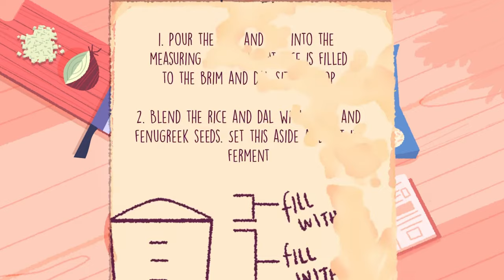My Top 10 Favorite Games of 2023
What are some of your top games of the year?

Here are my top 10 favorite games of 2023. Thank you all for letting me share games I am excited about on this channel I appreciate you all, see you in 2024! Remember To Stay Safe and Hug your Loved Ones

🎁Throne Wishlist: Throne keeping both our privacy safe! (I open gifts in videos and shout you out, just let me know you are from the Gaming channel)

StreamBeats by Senpi records
● Song: Lunar Dust

● Song: Kill It Anyway (Instrumental)

Music Released and Provided by IMUNO
● Song Title: Cutest Cosplay
● Album: Anime

● Song Title: Sky-Bound
● Album: Anime

● Song Title: We're Alone
● Album: Cozy & Chill

● Song Title: Crime Story
● Album: Ambient Retro Synth

● Song Title: Farewell For A While
● Album: Anime

🔎ITEMS USED IN BACKGROUNDS
CC background Creators:
Peacemaker
Bramblefinch
MycupofCC
Simkoos
Myls
bellassims
wishelsims
Sixamcc
charlypancakes
awingedllama
syboulette
tuds
myshunosun
max20

Chapters
00:00 - Hello :)
00:47 - Game 10
02:13 - Game 9
03:30 - Game 8
04:04 - Game 7
05:06 - Game 6
06:31 - Game 5
07:41 - Game 4
08:33 - Game 3
09:40 - Game 2
11:31 - Game 1
13:12 - Thank you for a great year in 2023! ❤